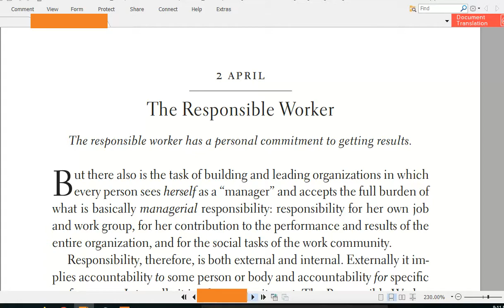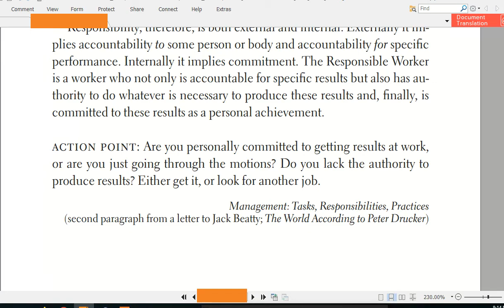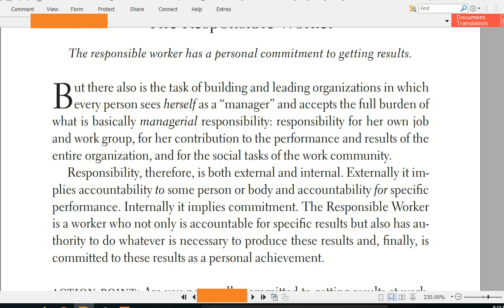Quote of 2nd April: Responsibility of Life